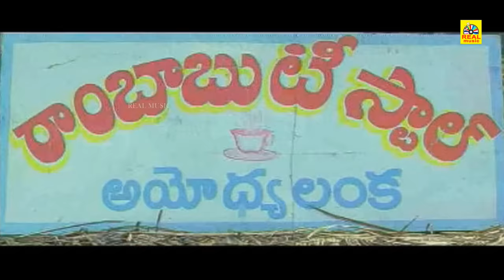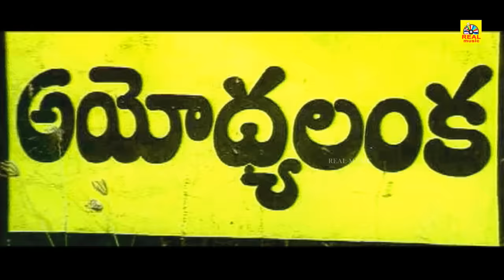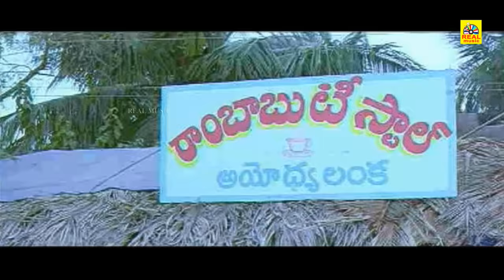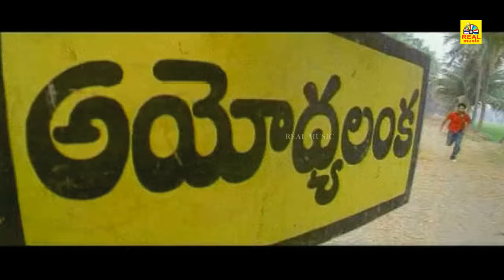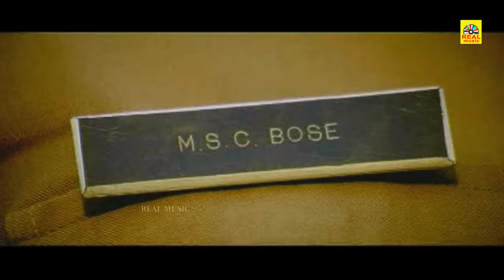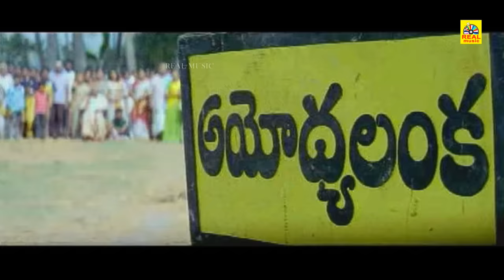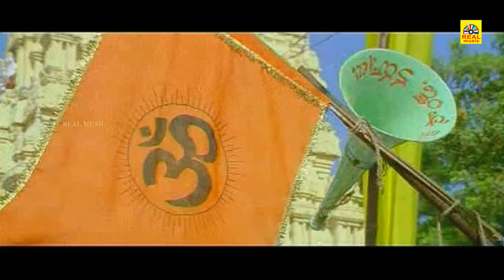Tamil Dubbed Full Action Movie HD | ப்ரோ (BRO) | Rishi | Soumya | Nassar | Venu Madhav | Realcinemas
Starring Rishi, Soumya, Nassar, Venu Madhav, Rahul Dev, Rami Reddy among others.
Director: BVV Chowdhary,
Music Director: Vandemataram Srinivas, Chakri
Producer:  Anil Arora, Pradeep Arora, Chander B. Verma, A. Raja
Release Date: 19 Mar 2010.